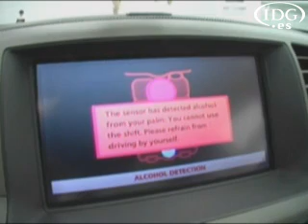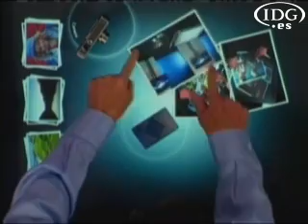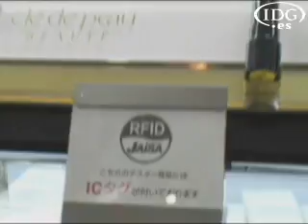Tecnologías para el futuro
Las mentes pensantes nunca paran. Por eso durante 2007 hemos visto innovadoras tecnologías que muy pronto podrían convertirse en dispositivos cotidianos y salir a la venta en algún momento de 2008.